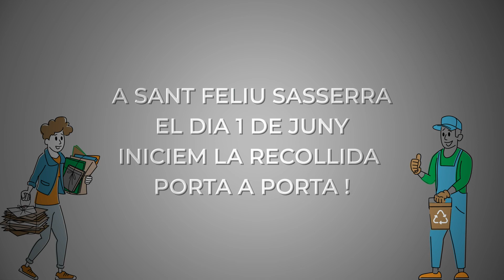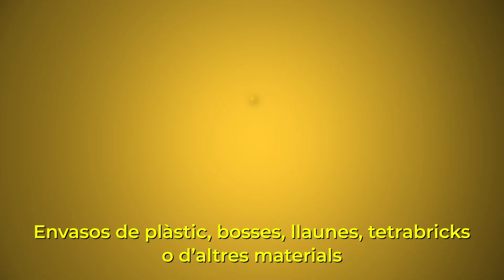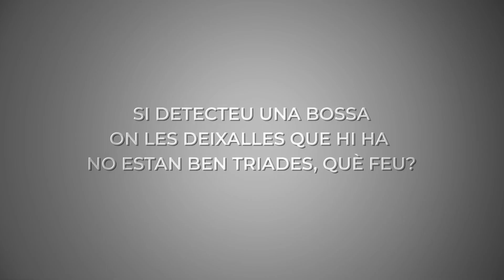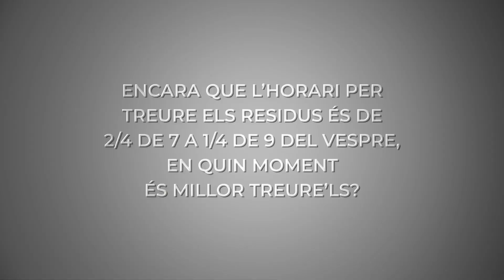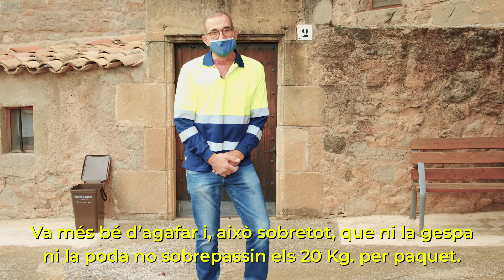El Porta a Porta arriba a Sant Feliu Sasserra!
A partir de l'1 de juny de 2021